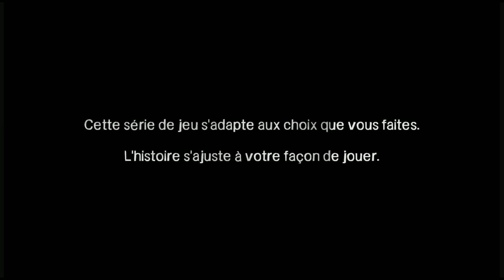The Walking Dead S1 - Episode 1 Part 1/2